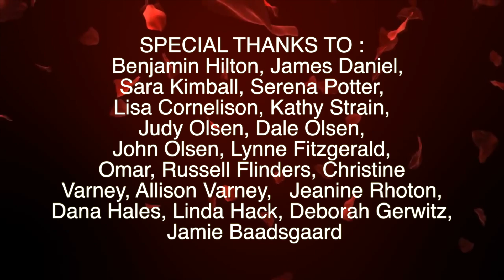TIME LAPSE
ALYSSIA AND BENJAMIN'S WEDDING, NOVEMBER 15/2014
WEDDING THEME ( BOOTS IN THEXAS )